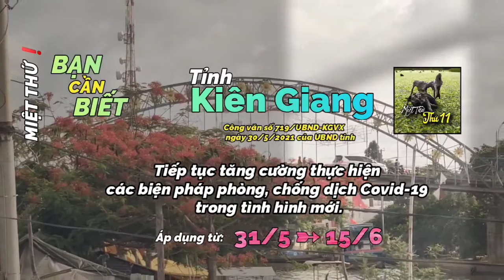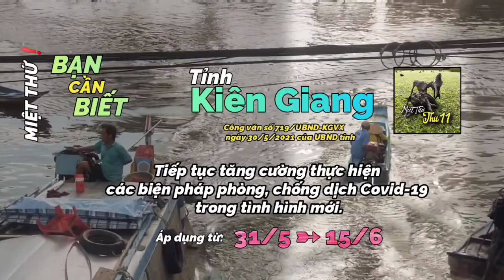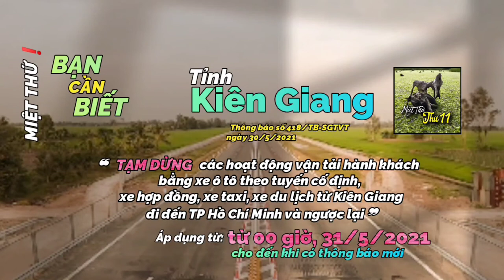👉 KiênGiang ➸ Tạm dừng vận tải hành khách đi và về từ TP.HCM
👉 MIỆTTHỨ ❛BẠN CẦN BIẾT❜❗
➵ KIÊNGIANG ❛Tiếp tục TĂNG CƯỜNG
           thực hiện các biện pháp PHÒNG, CHỐNG
dịch Covid19❜
                      🚩 từ 00 giờ ngày 31/5/2021
                            đến hết ngày 15/6/2021

       ❝ Công văn số 719/UBND-KGVX ngày
30/5/2021 của
           yêu cầu tiếp tục thực hiện theo Công văn
           số 591/UBND-KGVX ngày 12/5/2021.
Điềuchỉnhquyđịnh: KHÔNG tập trung
           quá 20 người tại nơi công cộng
           (ngoài phạm vi công sở, trường học,
           bệnh viện), giữ khoảng cách tối thiểu 2m.

Tổ chức các chốtkiểmsoát phòng,
chốngdịchCovid trên các tuyến đường
đi vào địa phận tỉnhKiênGiang từ 00 giờ
          ngày 01/6/2021 đến hết ngày 15/6/2021.

          Vận động, hướng dẫn cho các cơ sở
tín ngưỡng, cơ sở tôngiáo tổ chức sinh hoạt
trực tuyến, không tổ chức lễhội tập trung
          đông người.

          Thông báo số 418/TB-SGTVT ngày 30/5/2021
          của Sở Giao thông - Vận tải về việc tổ chức
          thực hiện hoạt động vận tải hành khách
          trên địa bàn tỉnh Kiên Giang.

          Điểm đáng chú ý của Thông báo này là:
          Tạm dừng các hoạt động vận tải hành khách
          bằng xe ô tô theo tuyến cố định, xe hợp đồng,
          xe taxi, xe du lịch từ Kiên Giang đi đến TP.HCM
          và ngược lại.

          Thời gian thực hiện thông báo này
           từ 00h00 ngày 31/5/2021
          cho đến khi có thông báo mới.❞

                 📽️ AkiQuang